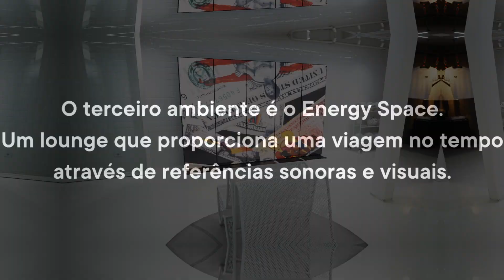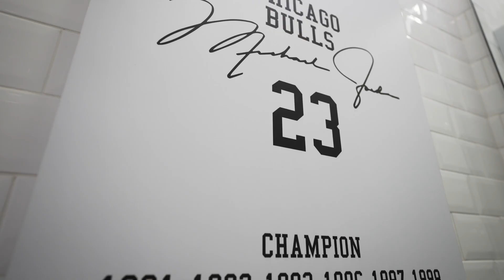Artwalk Flagship 2022 I Ativação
Produção de sons e música para ambientação sonora de espaço em loja conceito da Artwalk em 2022.